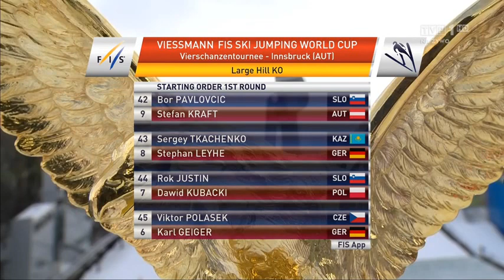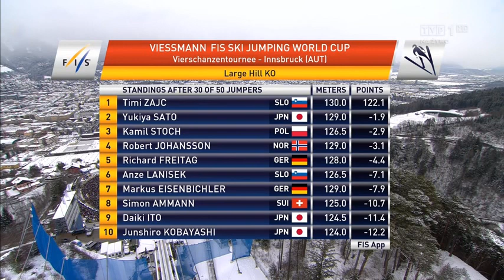Innsbruck 2019 | 1 Seria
PRAWA AUTORSKIE NALEŻĄ DO TVP